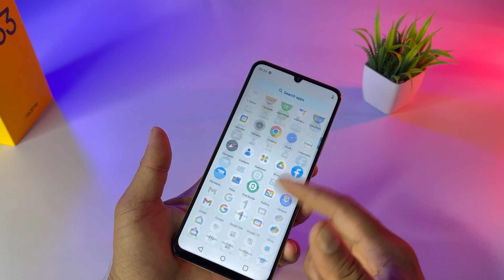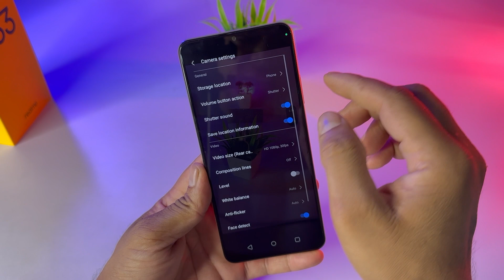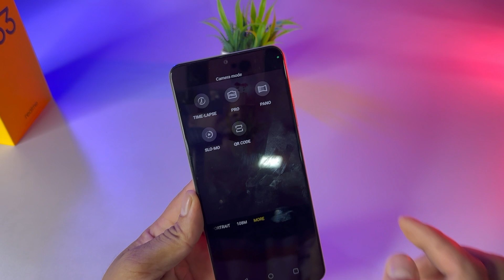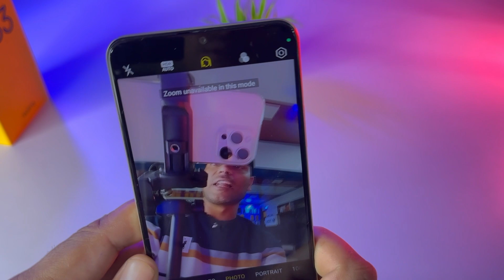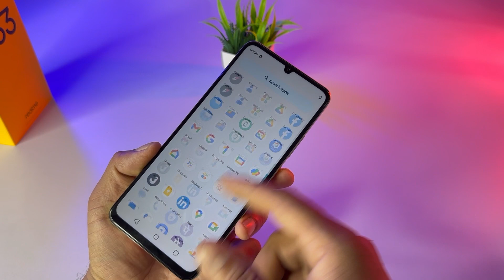Realme C53 New Variant Unboxinng Under 12000 ! Should You Buy it ?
Dosto aaj ki video me laya hu Realme C series ka latest smartphone with New Variant  new Feature ?

Realme C53 6GB / 128GB new